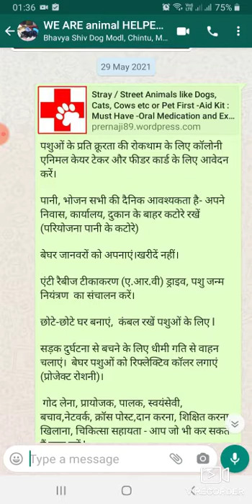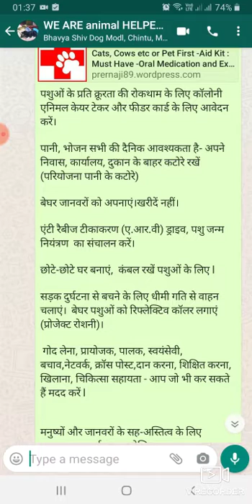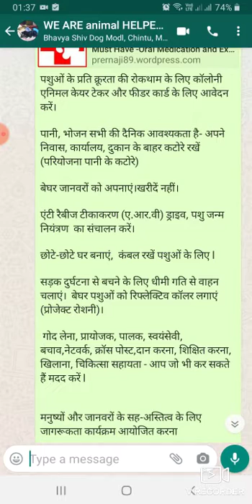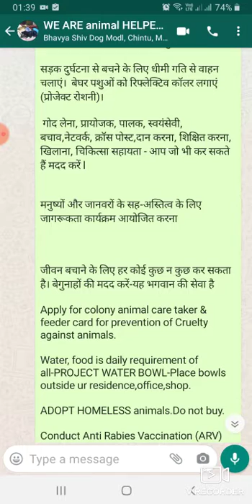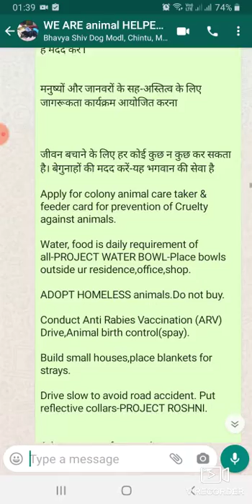भगवान मूर्तियों, धार्मिक स्थलों में नहीं बल्कि प्रकृति, जानवरों में मौजूद हैं